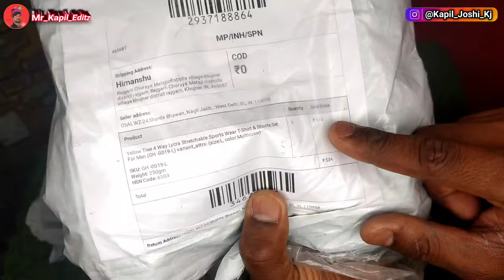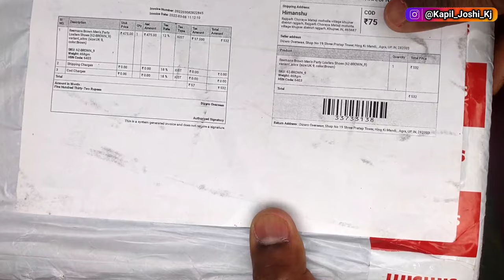Free Shopping 🤩 Free Unboxing | Daily नए-नए Parsal Unboxing 🤩 Shose & Hookah Unboxing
1- simsim unboxing
2- simsim shopping
3- simsim
4- simsim multiply
5- free parsal simsim
6- free parsal unboxing
7- simsim daily unboxing
8- simsim today unboxing
9- free parsal
10- free parsal unboxing
11- free simsim parsal unboxing
12- daily loot unboxing
13- loot offer today

NEW_CHENNAL-👉JOSHI_EDITZ)🔴

आपका बहुत-बहुत धन्यवाद वीडियो देखने के लिए दोस्तों अगर वीडियो अच्छी लगे तो लाइक करना शेयर करना और हा सब्सक्राइब करना और आपके परिवार में भी शेयर करना वीडियो आपको दोस्तों को भी शेयर कारण दोस्तों आपके प्यार से मैं यहां तक पहुंचा हूं और दोस्तों मुझे आपके प्यार की बहुत ही जरूरत है ताकि मैं आपको नए से नए अपडेट देता राहु 🙏🙏🖕 apka apna -mr kapil editz 🔥🔥🔥🔥🔥